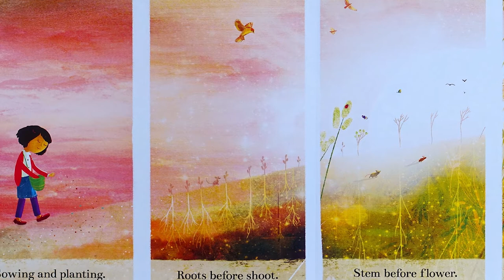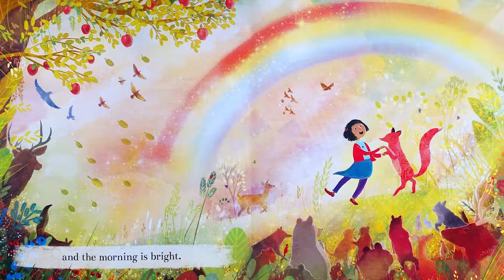▷ Rain Before Rainbows — Reading Children's Books #19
Rain Before Rainbows — Reading Children's Books

In this heartfelt story about courage, change, and moving on, a girl and her companion fox travel together away from a sorrowful past, through challenging and stormy times, toward colour and light and life. Along the way they find friends to guide and support them, and when the new day dawns, it is full of promise.

RAIN BEFORE RAINBOWS
by Smriti Halls and David Litchfield

This wonderful children's book is available to buy in both paperback and hardback books. This channel is all about reading children's books. Perfect bedtime stories for children.